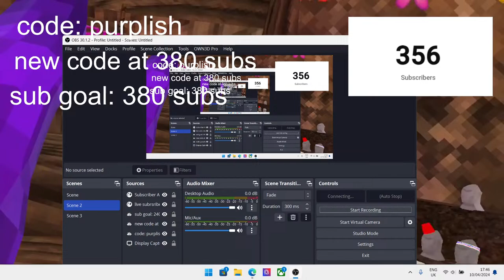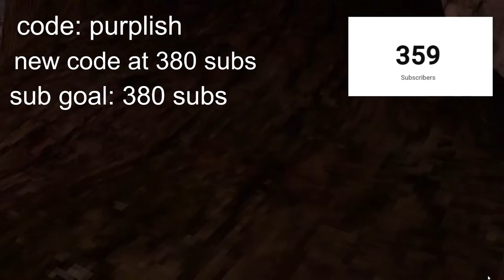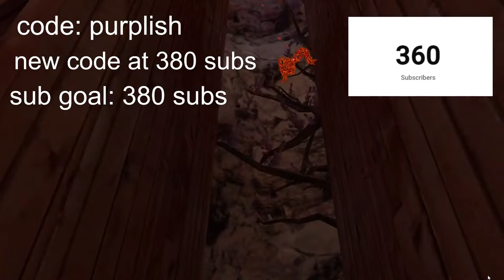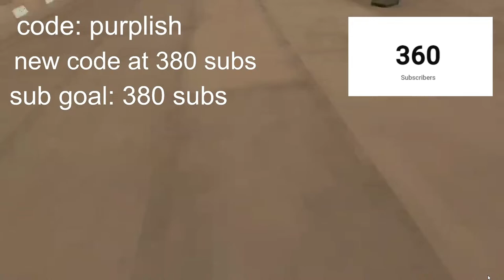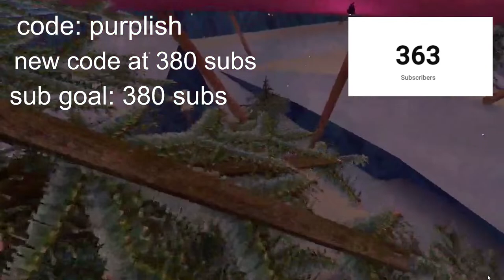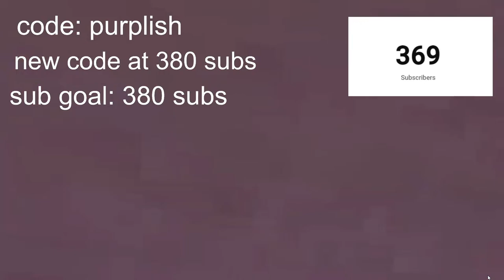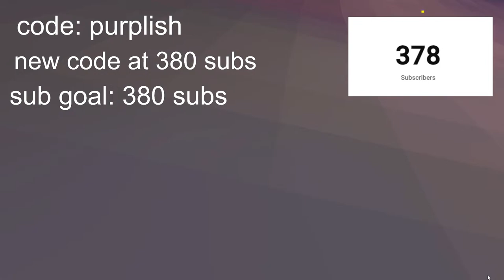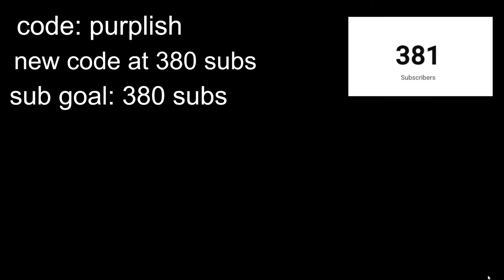Gorilla Tag Live! Playing With Viewers!